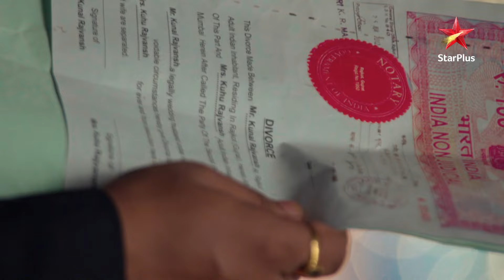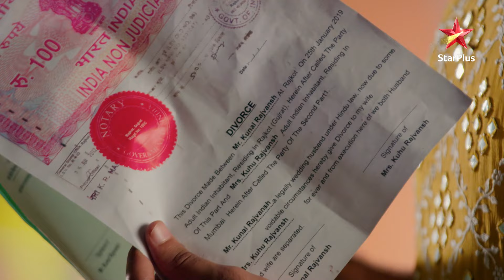Kunal aur Kuhu ka hoga divorce! | Yeh Rishtey Hain Pyaar Ke